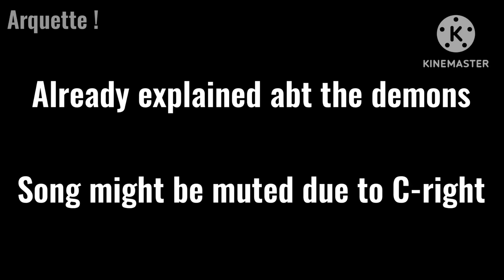Diabolik lovers React to Yui as Mitsuri [2/2] Mitsuri/Yui x Obanai